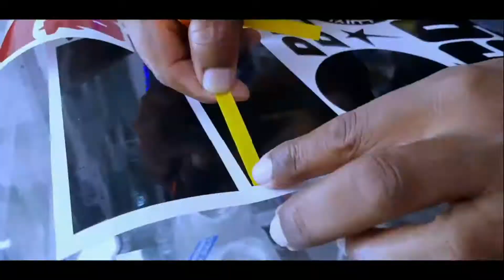diseñando motor honda 90, proceso de diseño a motor super cub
diseñando motor honda 90